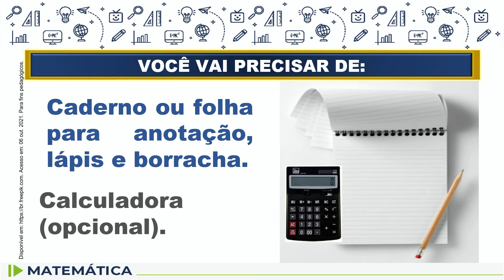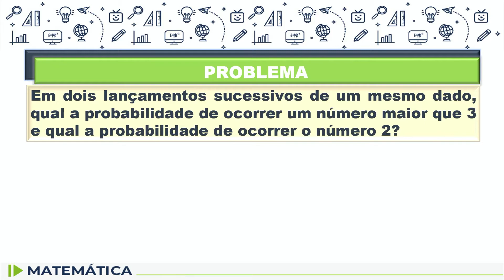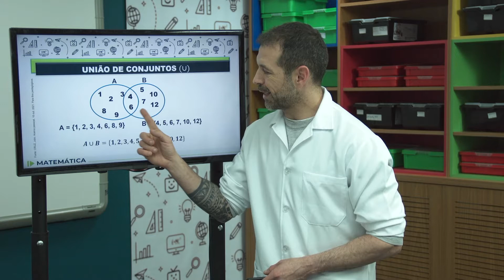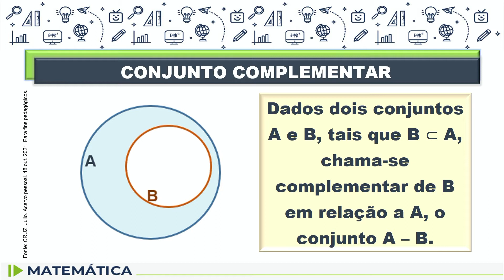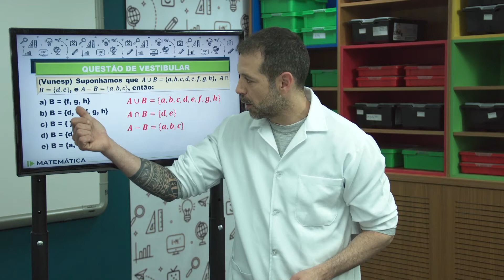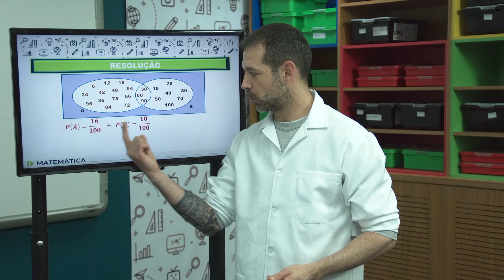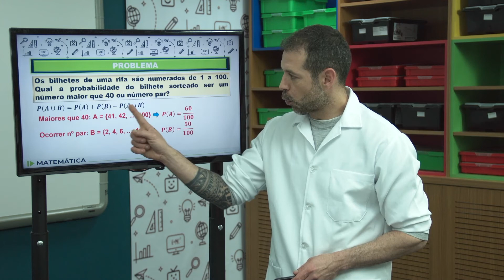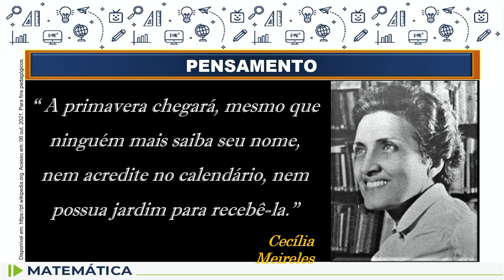Matemática - 8.º ano - aula 55 - 16/11